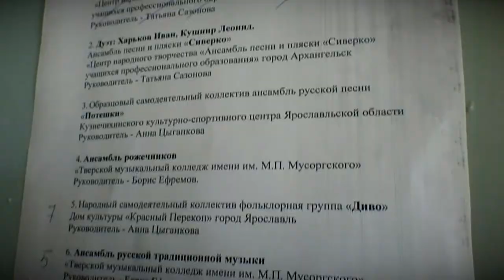В Тверской области состоялся 10-й фестиваль народного творчества молодёжных коллективов ЦФО